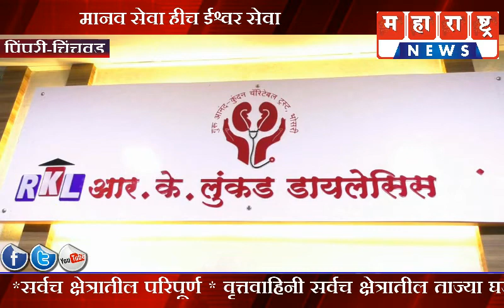पिंपरी-चिंचवड -आर.के.लुंकड डायलेसिस सेंटर चा उद्गाटन समारंभ संपन्न